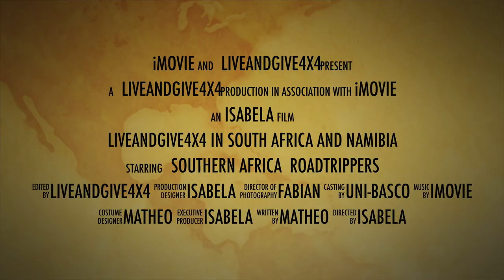Ultimate Overlanding Adventure ► | South Africa & Namibia 4x4 Expedition Trailer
Explore the breathtaking landscapes of South Africa and Namibia as we embark on an epic overlanding adventure! Join us as we navigate rugged terrain in a 4x4 expedition vehicle, taking you on a journey through the wild heart of Africa.
From the red dunes of Namibia's deserts to the lush landscapes of South Africa, our overlanding expedition promises awe-inspiring sights and unforgettable experiences. Get ready for adrenaline-pumping off-road adventures, encounters with incredible wildlife, and campfire stories under the African skies.
Join us for some serious 4x4 action, stunning scenery, and endless fun times. What is to come is awesome! 🚙🌍🌄

Liveandgive4x4...

Sign up to our NEWSLETTER and leave a message RELiON or/and GUZZLEH2O to receive a special discount!

❤️ Charles Ingram